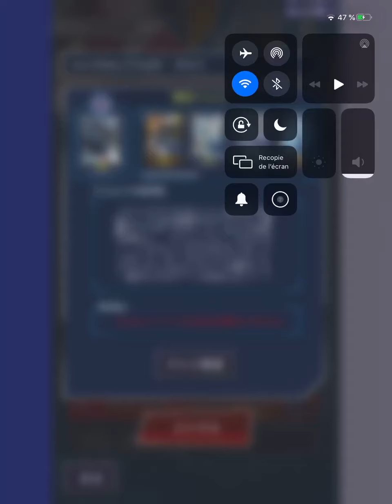Vanguard Zero JP : Test Shadow Paladin